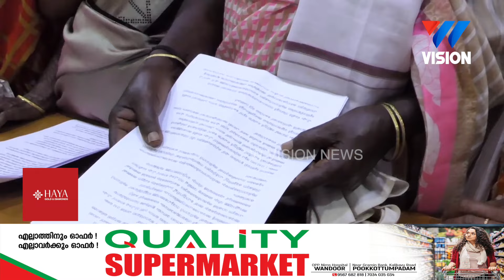സിപിഐ നേതാവിനെതിരെ ആനിരാജയ്ക്ക് പരാതി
ആദിവാസികൾക്ക് വീട് വെച്ച് നൽകി ലക്ഷങ്ങൾ തട്ടിപ്പ് നടത്തിയ നേതാവിനെതിരെയാണ് പരാതി